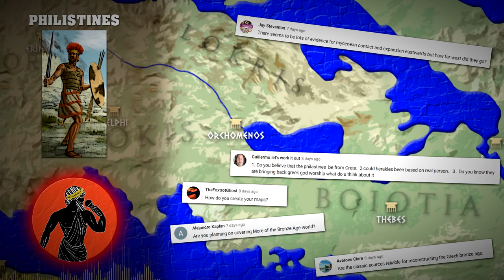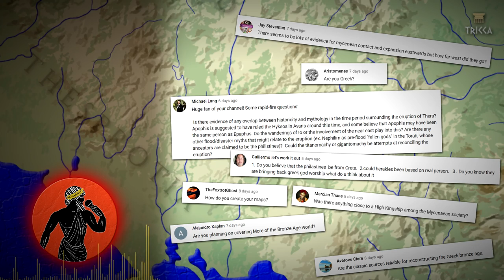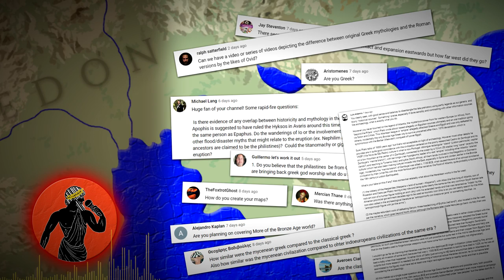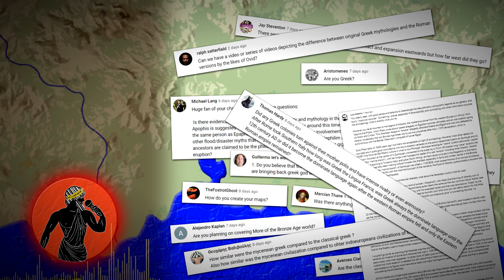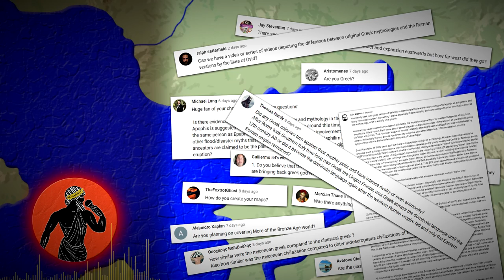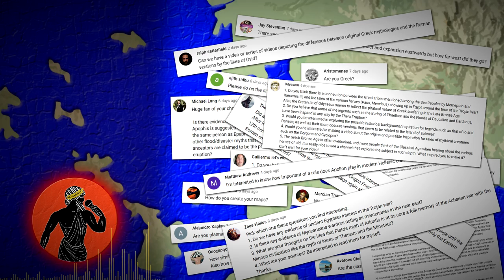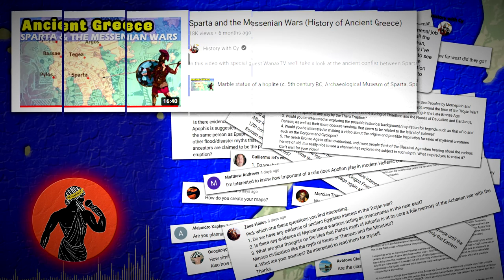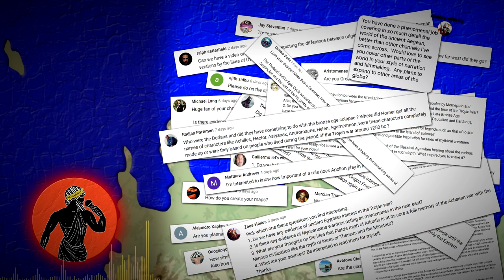WanaxTV Special Episode: History Q&A Video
📜 Sources & Further Read:
Homer: Iliad
Pausanias: Description of Greece